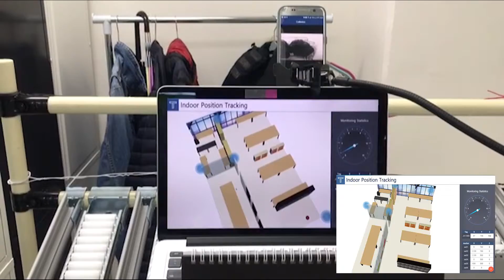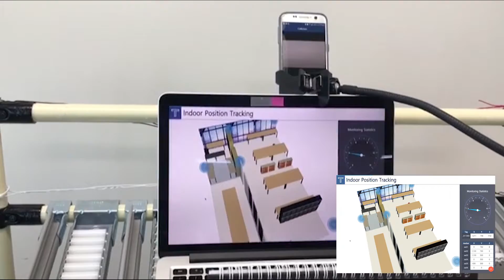Things RTLS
Things RTLS (Realtime Location System)